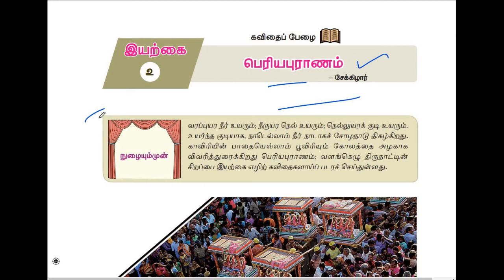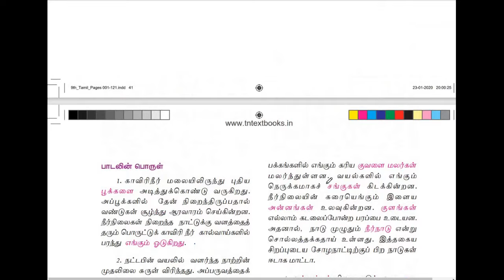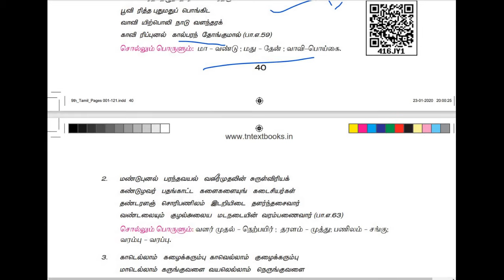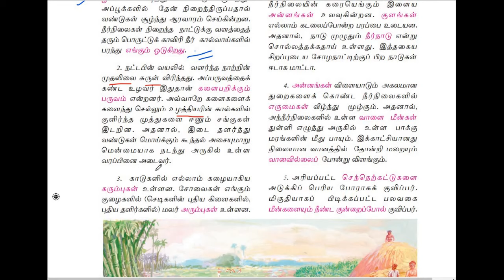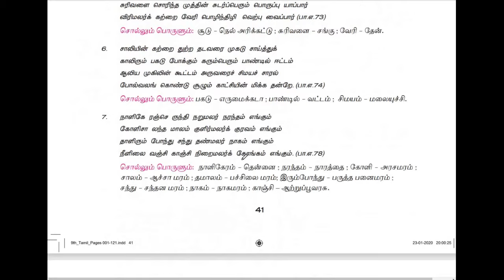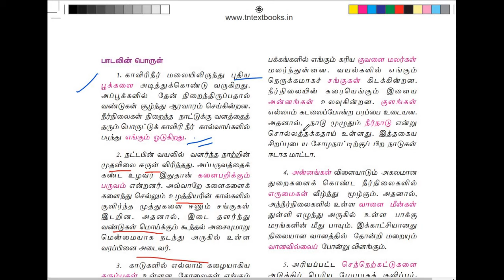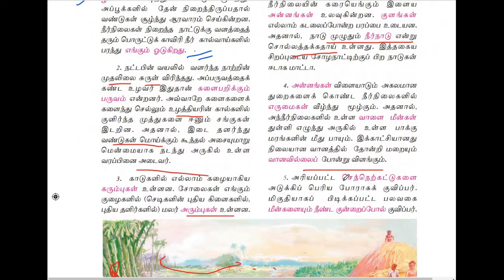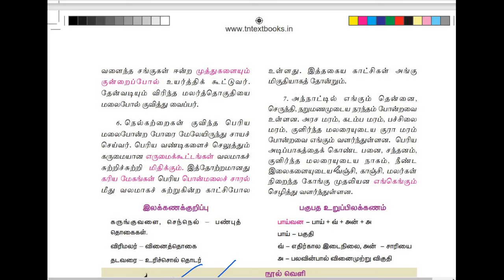9th std tamil | பெரியபுராணம் | செய்யுள் பகுதி | மனப்பாடப் பாடல் | தெளிவான விளக்கம் | part 1 |இயல் 2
class 9 tamil , periyapuraanam , seyyul paguthi , memory poem , detailed explanation , part 1